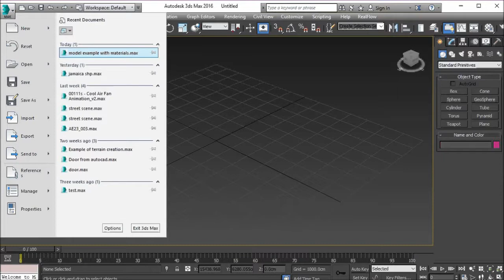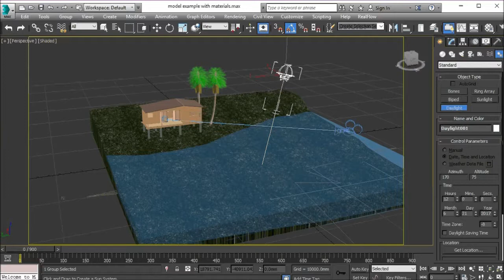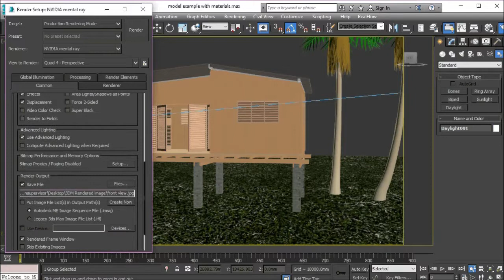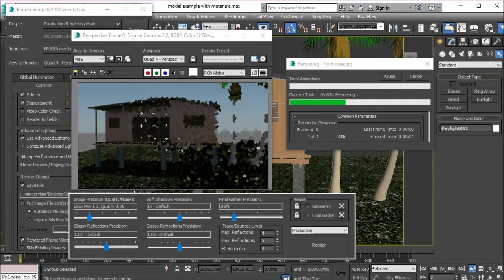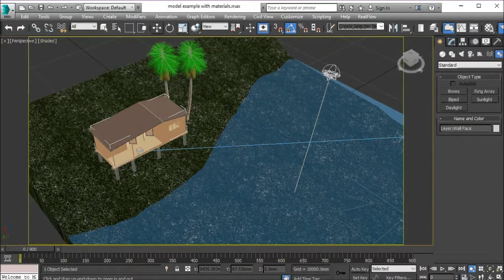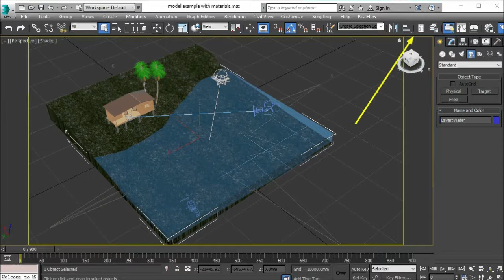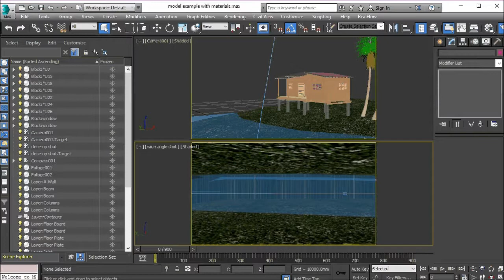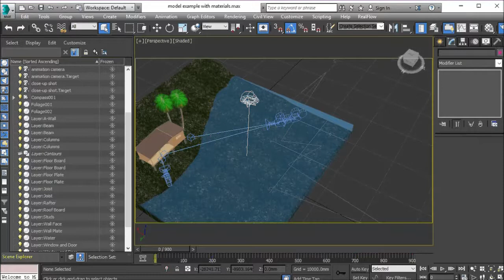3DM - Rendering Still Images in 3DS MAX